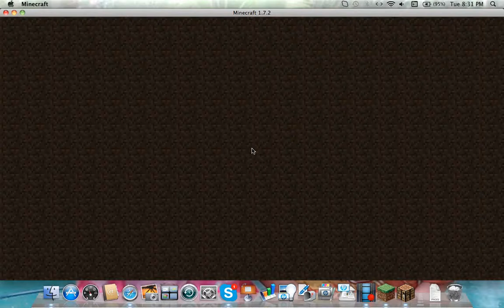hide and seek with callum and mitchell part 1